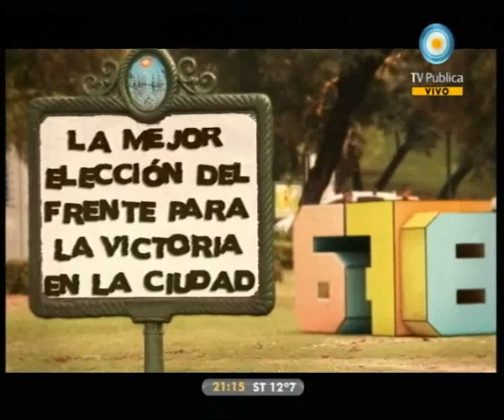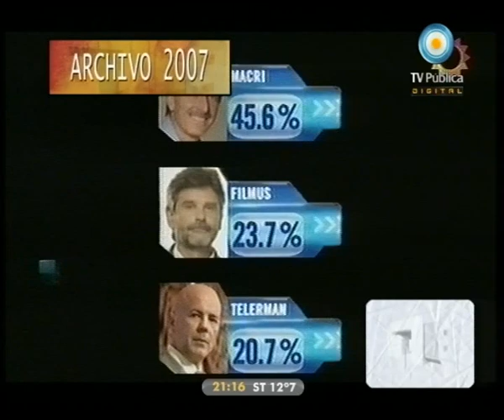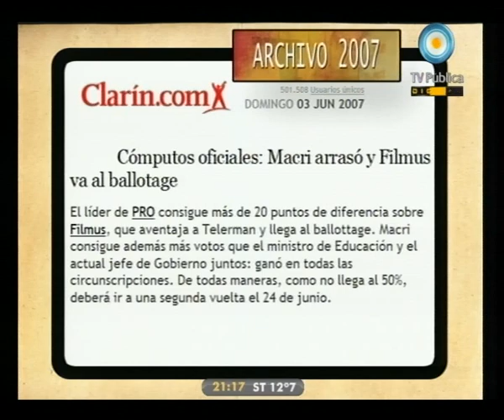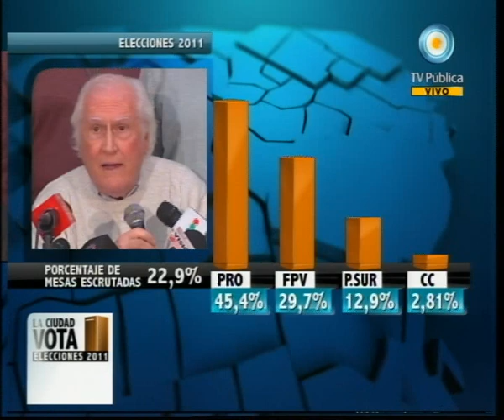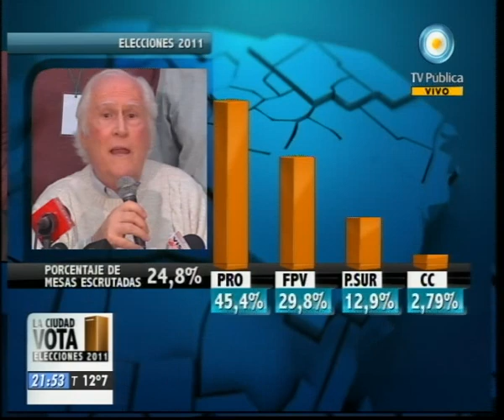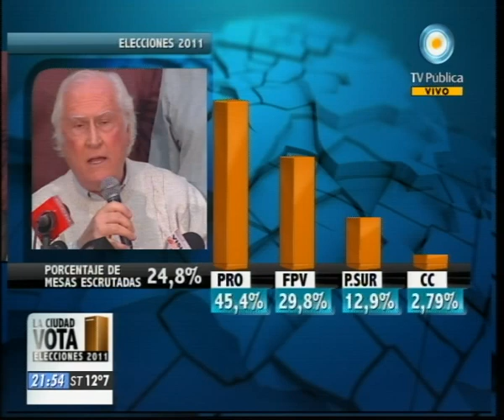678 - 10-07-11 (1 de 5)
Elecciones en la Ciudad de Buenos Aires: balotaje entre Macri y Filmus; buena elección de Macri y Filmus: empezó la campaña por el balotaje; y móviles en vivo desde los principales bunkers. Nos visitan el director del diario "Miradas al Sur" Eduardo Anguita, el director del diario "Tiempo Argentino" Roberto Caballero, y el periodista Lucas Carrasco.